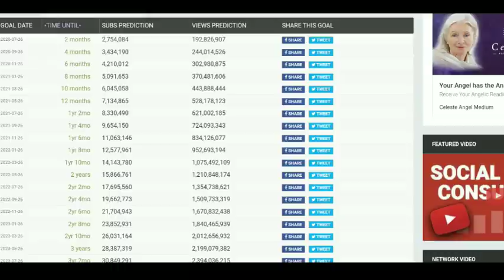WHY VINCENZO IS DIFFRENT🔥| OP VINCENZO | FREE FIRE